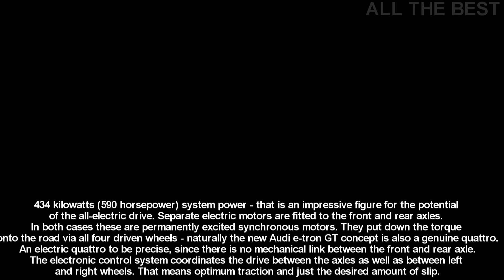Audi e tron GT Concept 2018